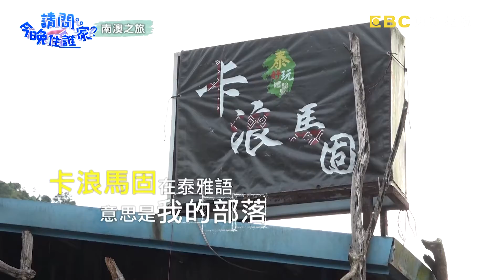前進溯溪勝地「金洋部落」！打獵換宿讓李李仁崩潰：「我後悔了！」【請問今晚住誰家】關卡篇 20190805 PART4 EP1 宥勝 李李仁 肯納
主題：前進宜蘭南澳秘境，型男三人組上山下海吃美食
主持群：李李仁、肯納、宥勝

「國民老公代表」李李仁、「元祖冒險王」宥勝、「南非天菜廚神」肯納，型男三兄弟一起前進南澳秘境，開啟零元旅程，必須以工換餐、以工換宿！拋下光環轉行賣起傳道冰，型男魅力大爆發，冰店一日業績拚過整個禮拜？！一千公尺長階梯，型男三人組爬到懷疑人生，萌生退意想放棄回家？！太信任導航！慘被帶至人煙罕至之地，距離住宿目的地越來越遠，他們能夠找到寄宿之地嗎？泰雅部落子民驍勇善戰，上山打獵輕鬆自在，面對山裡的兇猛野獸，他們真的能順利捕捉到獵物嗎？
精彩內容請鎖定晚間10點《請問 今晚住誰家？》